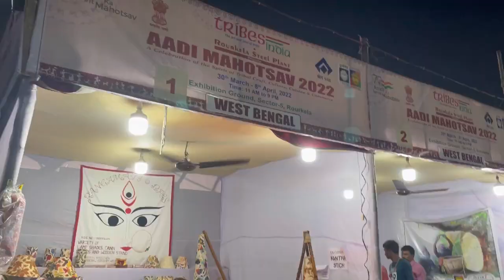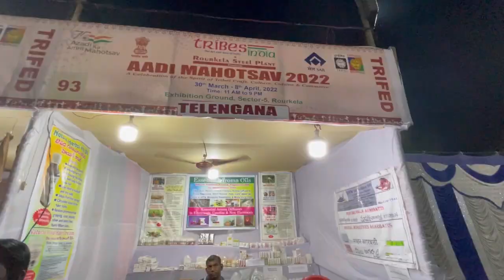Aadi Mahotsav Rourkela 2022|| Tribes Indian Mela in Rourkela || Rupali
Aadi Mahotsav Rourkela 2022|| Tribes Indian Mela in Rourkela || Aadi Mahotsav Rourkela || Rupali Panda ||

📌location -At Bhanja bhawan Rourkela , Near Ambagan .

Aadi Mahotsav Rourkela
Aadi Mahotsav Rourkela 2022
Tribes India mela in rourkela
Rourkela adivasi mela 2022
Adivasi mela in Rourkela
Aadi Mahotsav 2021
Aadi Mahotsav 2022
Aadi Mahotsav Delhi
Aadi Mahotsav Pune
Aadi Mahotsav Pune 2022
Aadi Mahotsav 2021 venu
Aadi Mahotsav held in 2021
Aadi Mahotsav held in 2020
Aadi Mahotsav held in 2022
Adivasi video
Top YouTuber of Rourkela
Rourkela vlogger
Rourkela YouTuber
Rourkela vlogs
Rupali panda
Tribes india aadi Mahotsav
Dasara mahotsavam aadi skit
Aadivasi song
Aadivasi dance
Handloom exhibition in Bhubaneswar 2022
Handloom dress design
Handloom mela Hyderabad
Handloom mela near me
Handloom training centre
Handloom mela rourkela
Rourkela handloom Mela 2022
Handloom
Handloom mela
Handloom saree
Handloom explore
Handloom craft
Handloom sarees with price
Handloom weaving machine
Handloom sarees wearing style
Handloom weaving
Handloom mela Patna
Handloom Mela Gandhi maidan
Handloom exhibition Bhubaneswar
Odisha handloom expo 2022
Handloom exhibition
Traditional Handloom expo Rourkela